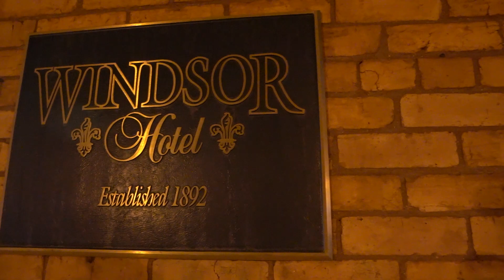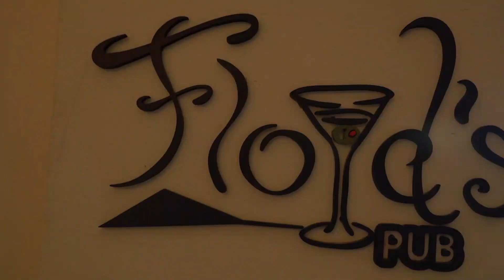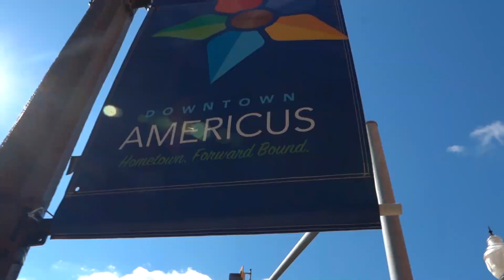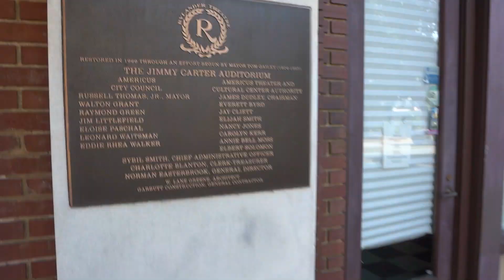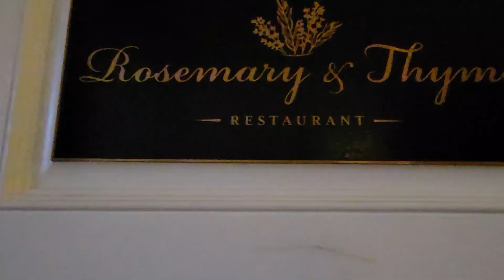HAUNTED HOTEL in Georgia | Windsor Hotel Americus Georgia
SCARY VIDEO | MOST HAUNTED HOTEL in Georgia | Windsor Hotel Americus Georgia

We value family, the outdoors, travel, good food, & finding joy in each moment.
♡ Andrew, Alison & the girls

We are so glad you are here!  Thanks for joining us! We love connecting with you.
Each week we bring you along on our family travels each sharing tips,  locations and fun.

ournationaladventure windsor hotel our national adventure scary scary videos